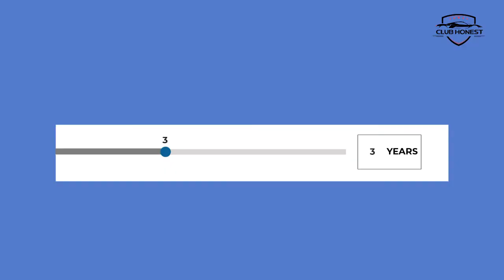PROMOTIONAL VIDEO | CLUB HONEST | OUT OF FRAME | AUDIO VIDEO PRODUCTION | RAJKOT .